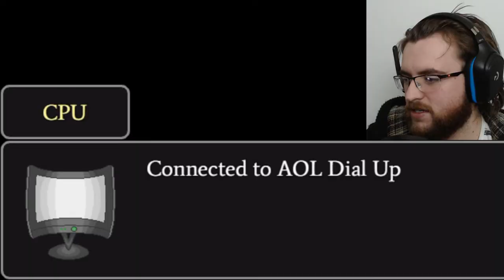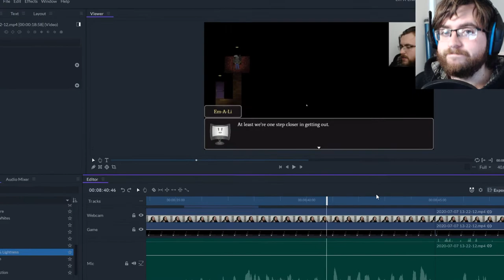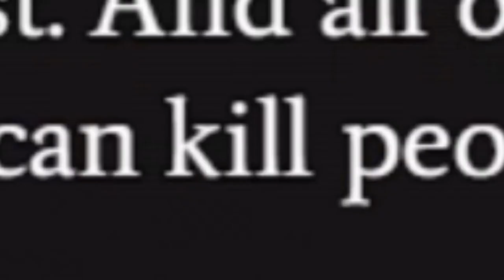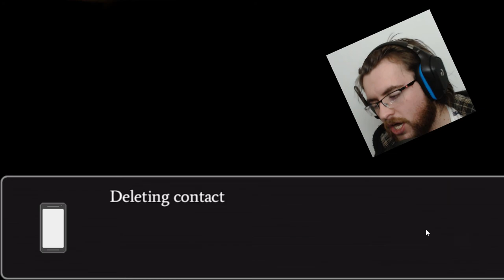This A.I. is freaking me out! || Em-A-Li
Em-A-Li is scaring me and I can't place my finger on it. It could be that she's a sentient A.I. and she's progressively getting darker and more twisted, but who knows really?
Shoutouts to Yobob for giving me a key to Em-A-Li, thanks so much!